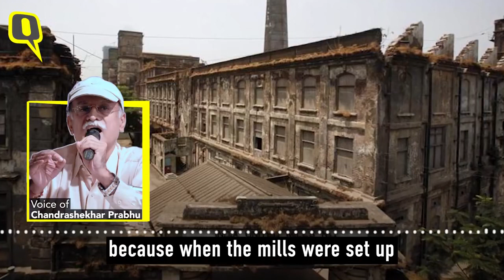Why Mumbai floods. By Chandrashekhar Prabhu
Despite all the efforts and thousands of crores spent why does Mumbai continue to flood? An analysis by Chandrashekhar Prabhu.